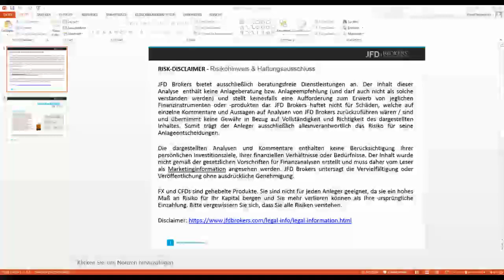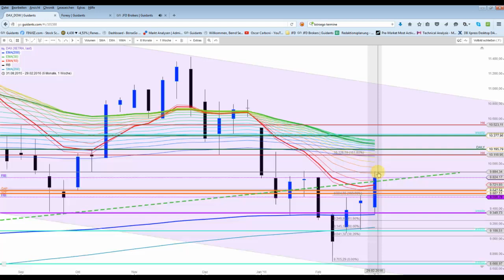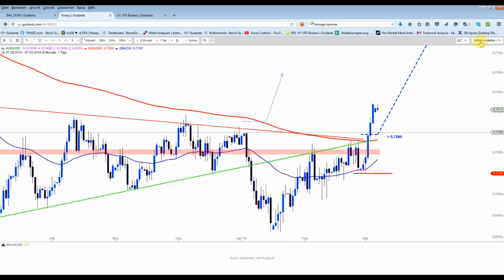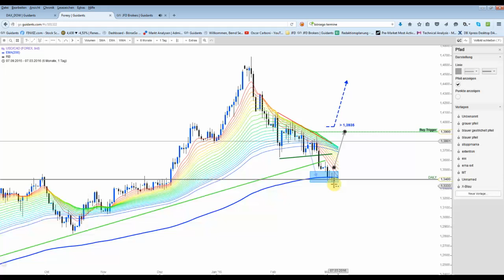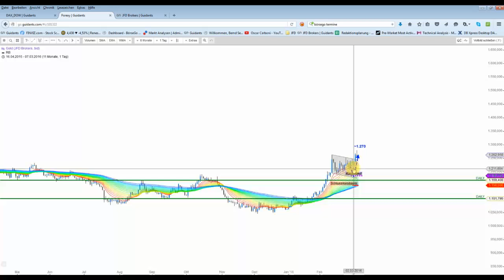DAX&Co - Dow Jones Short aktiviert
Am Freitag wurde vor den Arbeitsmarktdaten ein Short-Limit kommuniziert, dieses wurde dann kurz vor 20 Uhr ausgeführt und fand nur 2 Punkte unter dem Hoch statt.